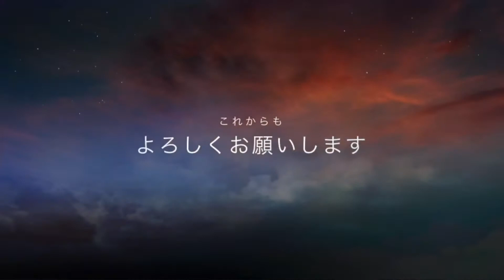今日は雨だにゃ〜ฅ•ω•ฅ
🌺Hello🌺
見て下さりありがとうございます😻
今朝のうらら君です😻
今日はお天気悪いけど、一日エイエイオー٩(ˊᗜˋ*)و